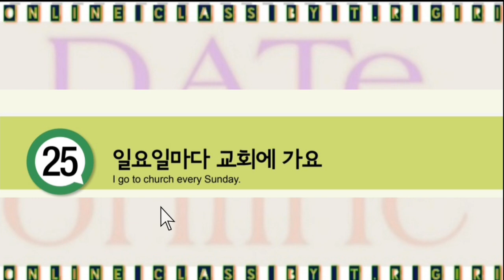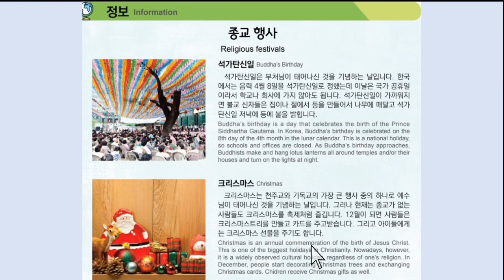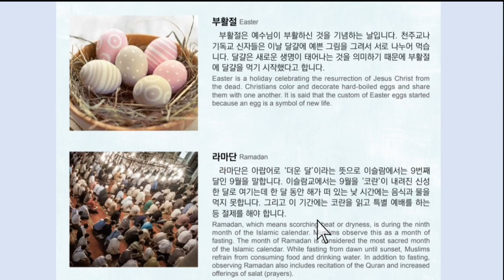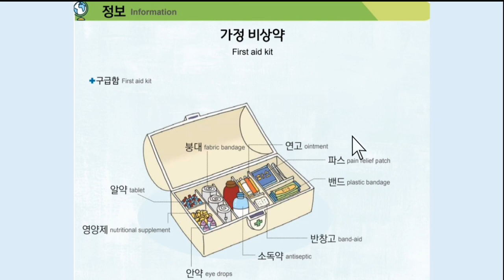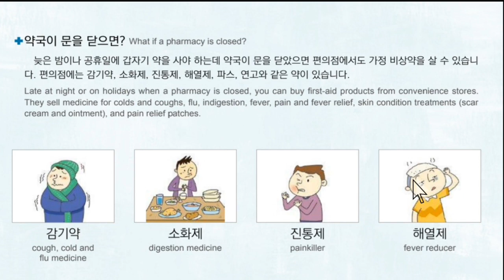EPS-TOPIK BOOK 문화 र 정보 हरु 25 to 26 과 |Very Important for pass eps exam dateonline trgiri.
문화_과_정보 25 과 to26과 EPS-TOPIK BOOK 문화 र 정보 हरु 25과 to26과,Very Important for pass eps exam dateonline trgiri.